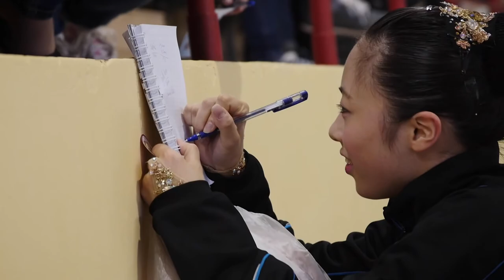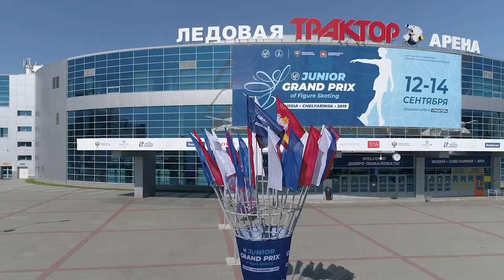2019 JGP Closing Video